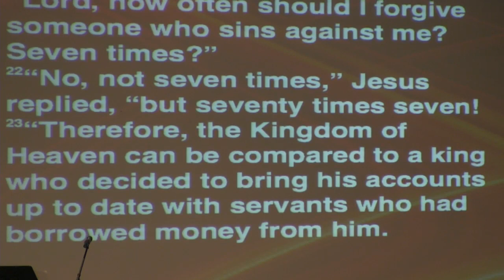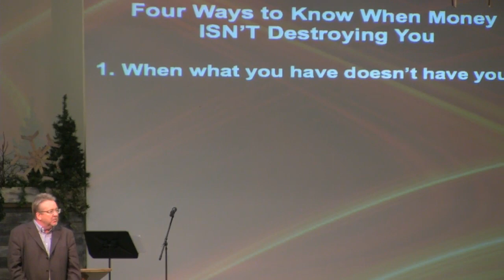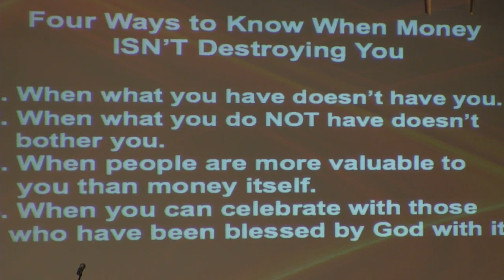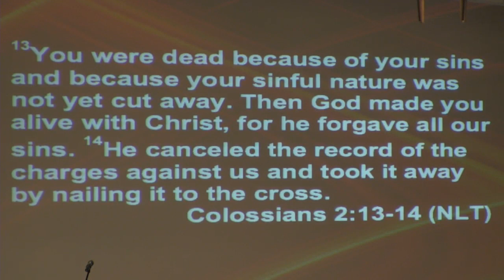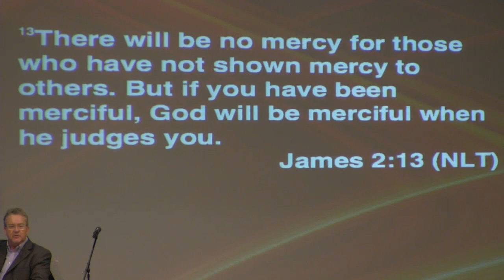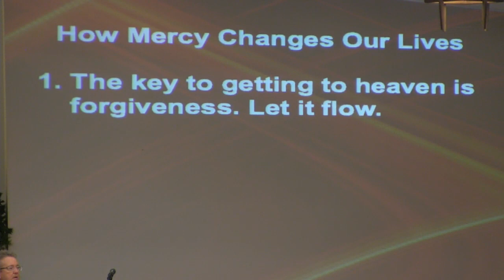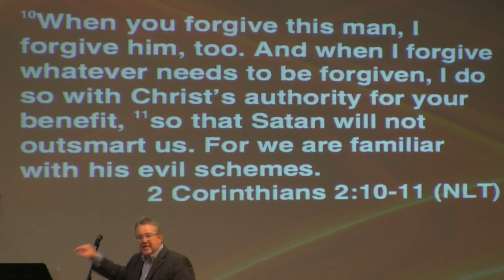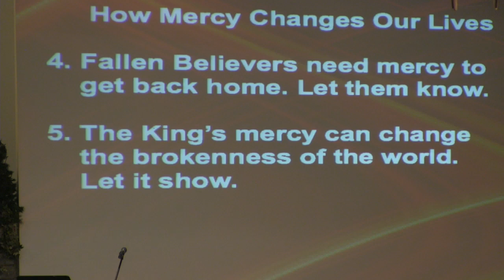1 12 2020 The Unforgiving Servant STORYLINE Part 2C(B didn't record)